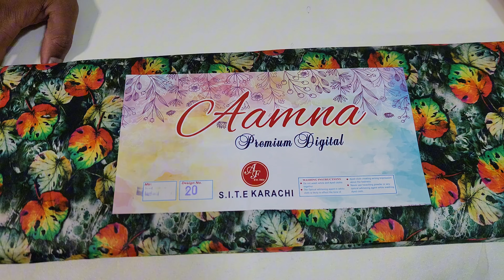Full Suit 2 Piece Allover Five Meter by AMNA Premium Digital LAWN 9070 category Wholesale Price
Latest stock
Best item of two piece allover full suit shirt and trouser۔
Stock available now at reasonable wholesale price۔
Full Process lawn fully guaranteed۔

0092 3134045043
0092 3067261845